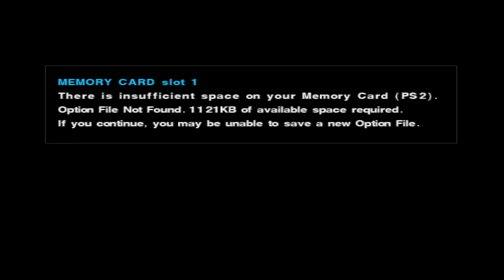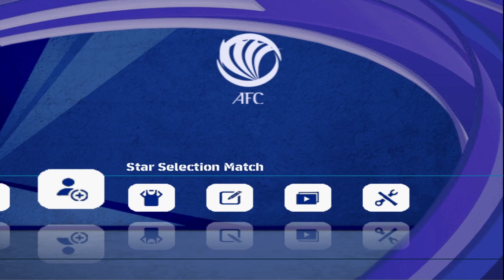PES 2024 PS2 - Asian Competition Patch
THIS IS A PAID PATCH!

Made by jrPlay, based on his European teams edition of PES 2024 patch.
This patch has 5 leagues and 32 teams that are splitted into 3 other league slot. The leagues are:
— Roshn Saudi League 🇸🇦
— Japanese J1 League 🇯🇵
— Hilux Revo Thai League 1 🇹🇭
— Indonesian BRI Liga 1 🇮🇩
— Liga Super Malaysia 🇲🇾
While in other league, there are the Arab clubs (outside Saudi Arabia); some Indonesian Pegadaian Liga 2 teams (second division of Indonesia); and some East Asian teams.

A lot of faces have been added, mainly some of them who are either Indonesian or played in Indonesians league. Some actually surprisingly great but otherwise they're decent. On the other hand, some notable players still didn't get their faces-hair combination right. Names like Irianto, the captain of Indonesian NT; Son Heung-min, the Korean superstars; or unsung hero like Japanese Kaoru Mitoma.

Regarding the team selection, I can't lie that this is very Indonesian-centric. Which is the reason why some teams are not in the selection, especially in Japanese. One of the notable teams is Yokohama F. Marinos, the defending champions. They instead get replaced by one of the 3 J2 League, which are Tokyo Verdy, Shimizu S-Pulse, and Jubilo Iwata.

Also it's very concerning that almost all teams that played in AFC Champions League are not there. Teams like Wuhan Three Towns; Al-Ain UAE; Lion City Sailors; Ventforet Kofu; etc.

Also, for Piala Presiden mode, it should pair the Indonesian BRI Liga 1 and their second division teams, but instead it was paired with the Malaysian Liga Super Malaysia. But well, it's not a big thing anyway.

To get the link, you need to join the membership of jrPlay which is After you join it, you can request the access by writing your YouTube channel that you use to pay the membership (it might take a while, but it should be processed less than 24 hours)